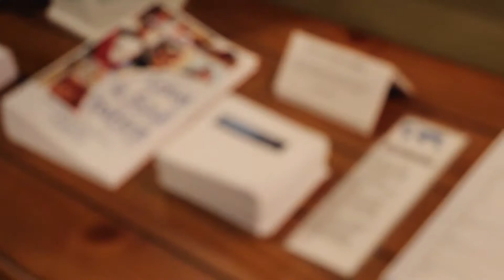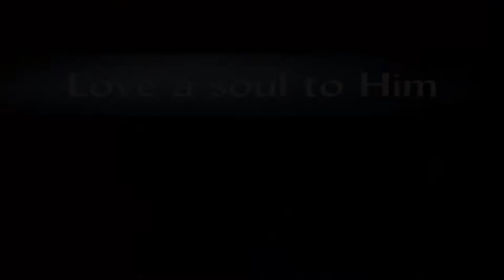CBC Missions Conference 2015 Short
The Lord blessed us during our Mission's Conference at Central Baptist Church again this year. Please pray for your missionaries!